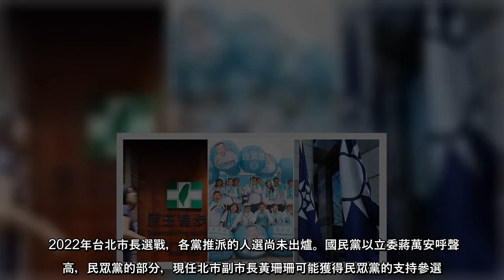2022年台北市長選戰，各黨推派的人選尚未出爐。國民黨以立委蔣萬安呼聲最高，民眾黨的部分，現任北市副市長黃珊珊可能獲得民眾黨的支持參選。作家蔡詩萍預測，2022年台北市長選戰，必定是三腳督，蔣萬安會因